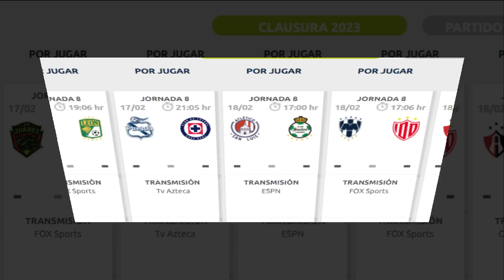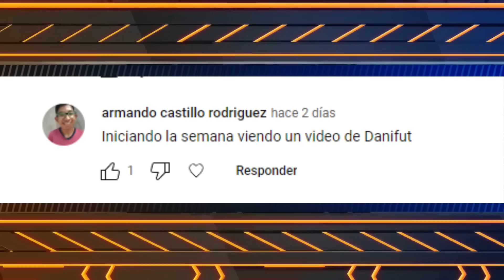RESULTADOS y TABLA DE POSICIONES HOY Liga MX JORNADA 7 Clausura 2023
RESULTADOS Jornada 7 LIGA 2023 - TABLA GENERAL Jornada 7 LIGA 2023 - TABLA DE GOLEO Jornada 7 LIGA 2023 - POSICIONES Jornada 7 LIGA 2023 - RESUMEN Jornada 7 LIGA 2023 - GOLES Jornada 7 LIGA 2023 - PARTIDOS Jornada 7 LIGA 2023

PUMAS vuelve a PERDER 3-1 ante NECAXA con DOBLETE de ÉDGAR MÉNDEZ en la JORNADA 7 Liga MX CLAUSURA 2023

CHIVAS le GANA 2-1 a TIJUANA con DOS PENALES anotados por VÍCTOR GUZMÁN en la JORNADA 7 Liga MX CLAUSURA 2023

MONTERRET VENCE al QUERÉTARO 2-0 con GOLES de FUNES MORI a ALFONSO GONZALEZ en la JORNADA 7 Liga MX CLAUSURA 2023

AMÉRICA le GANA 3-1 al SAN LUIS con DOBLETE del LÍDER DE GOLEO HENRY MARTÍN en la JORNADA 7 Liga MX CLAUSURA 2023

TIGRES NO PUEDE contra FC JUÁREZ y TERMINAN EMPATADOS 0-0 en la JORNADA 7 Liga MX CLAUSURA 2023

LEÓN VENCE 2-0 al PUEBLA en la JORNADA 7 Liga MX CLAUSURA 2023

MAZATLAN vs PACHUCA JORNADA 7 Liga MX CLAUSURA 2023

CRUZ AZUL vs ATLAS JORNADA 7 Liga MX CLAUSURA 2023

SANTOS vs TOLUCA JORNADA 7 Liga MX CLAUSURA 2023

RESULTADOS Jornada 7 LIGA MX Clausura 2023

Tigres 0-0 FC Juárez
León 2-0 Puebla GOLES: LEÓN Lucas Di Yorio, Paul Bellón
San Luis 1-3 América GOLES: AMÉRICA Henry Martín DOBLETE, Diego Valdés SAN LUIS Léo Bonatini
Monterrey 2-0 Querétaro GOLES: MONTERREY Rogelio Funes Mori, Alfonso González
Chivas 2-1 Tijuana GOLES: Víctor Guzmán DOBLETE TIJUANA Federico Lértora
Necaxa 3-1 Pumas GOLES: NECAXA Édgar Méndez DOBLETE, Agustín Oliveros PUMAS Nicolás Freire
Mazatlán vs Pachuca
Cruz Azul vs Atlas
Santos vs Toluca

TABLA DE GENERAL Jornada 7 LIGA MX Clausura 2023

1° MONTERREY   18 PTS
2° TIGRES   15 PTS
3° AMÉRICA   13 PTS
4° PACHUCA   13 PTS
5° CHIVAS   12 PTS
6° LEÓN    10 PTS
7° FC JUÁREZ    10 PTS
8° TOLUCA   9 PTS
9° SANTOS   8 PTS
10° ATLÉTICO SAN LUIS   8 PTS
11° PUMAS   8 PTS
12° NECAXA   7 PTS
13° ATLAS   7 PTS
14° TIJUANA   7 PTS
15° PUEBLA   7 PTS
16° QUERÉTARO  3 PTS
17° CRUZ AZUL   1 PTS
18° MAZATLÁN FC   0 PTS

PARTIDOS JORNADA 8 LIGA MX Clausura 2023

FC Juárez vs León VIERNES 17 DE FEBRERO 2023 19:06 HRS
Puebla vs Cruz Azul VIERNES 17 DE FEBRERO 2023 21:05 HRS
Atlético San Luis vs Santos SÁBADO 18 DE FEBRERO 2023 17:00 HRS
Monterrey vs Necaxa SÁBADO 18 DE FEBRERO 2023 17:06 HRS
Atlas vs Tigres SÁBADO 18 DE FEBRERO 2023 19:05 HRS
Pumas vs Chivas SÁBADO 18 DE FEBRERO 2023 21:05 HRS
Querétaro vs Mazatlán DOMINGO 19 DE FEBRERO 2023 17:00 HRS
América vs Tijuana DOMINGO 19 DE FEBRERO 2023 19:05 HRS
Pachuca vs Toluca DOMINGO 19 DE FEBRERO 2023 21:05 HRS

RESULTADOS, GOLES Y TABLA GENERAL JORNADA 7 LIGA MX 2023
JORNADA 7 LIGA MX 2023 TABLA GENERAL
TABLA DE GOLEO LIGA MX 2023 JORNADA 7
tabla general liga mx 2023 jornada 7
ACCIÓN Jornada 7 LIGA MX Clausura 2023
RESUMEN Jornada 7 LIGA MX Clausura 2023

INICIO 0:00
RESULTADOS JORNADA 7 LIGA MX CLAUSURA 2023 1:02
TABLA GENERAL LIGA MX CLAUSURA 2023 5:47
TABLA DE GOLEO LIGA MX CLAUSURA 2023 7:17
PARTIDOS JORNADA 8 LIGA MX CLAUSURA 2023 7:51
SALUDOS: 9:19